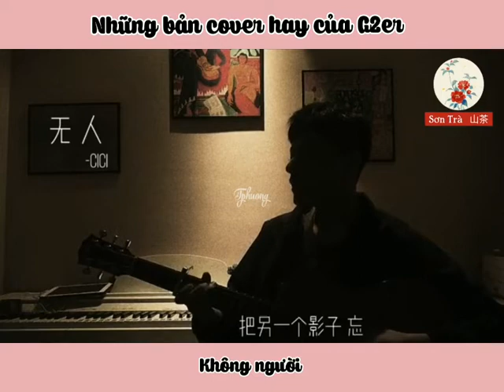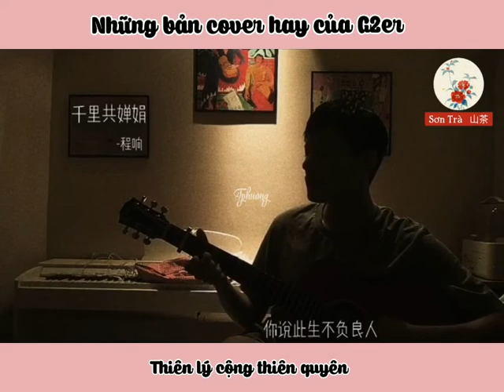Những Bản cover Hay Của G2er